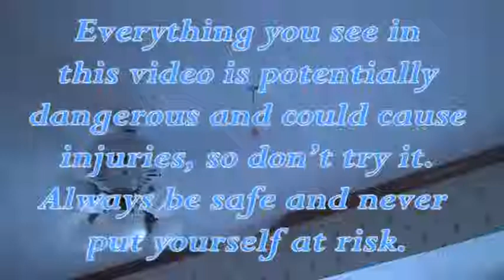Amazing Ceiling Fan Stunt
Sure, most "traditional" stuntmen would try to avoid the fan. Most "traditional" stuntmen wouldn't be filming by themselves in their mom's kitchen, either.